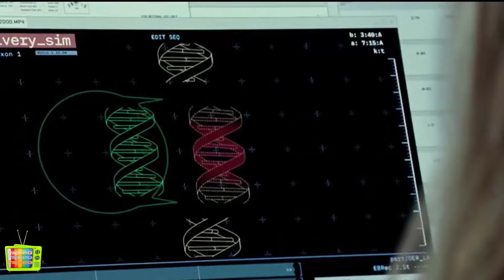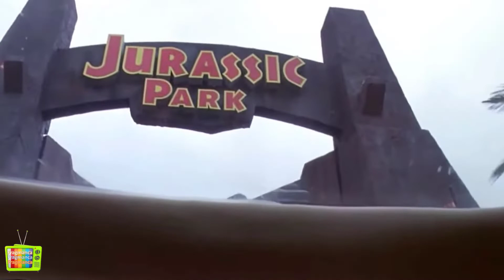Jurassic World Dominion - Jurassic World Hakimiyet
Jurassic World: Hakimiyet, ikinci film sonunda tutuldukları yerden dünyaya yayılarak hayatta kalmayı başaran dinozorlarla insanların tarihte ilk defa bir arada yaşadığı bir dönemi anlatıyor. Nublar'ın yok edilmesinden dört yıl sonra artık dinozorlarla insanlar birlikte yaşayıp, avlanmaktadır.